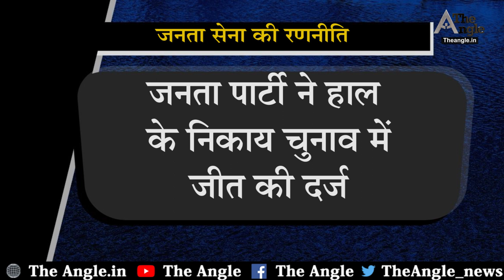राजस्थान विधानसभा उपचुनाव जीत का फैक्टर/Factor of winning Rajasthan assembly by-election